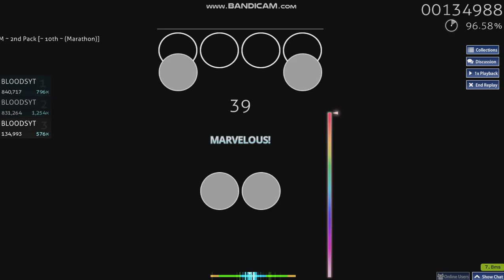Various Artists - 10Th Dan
skipped 9th cuz its annoying